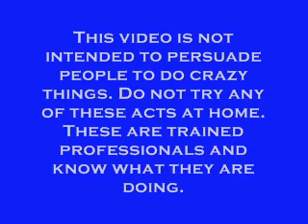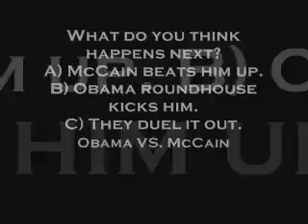Obama VS. McCain Public Battle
Friends dress up as mccain and obama, and go into a public supermarket and battle it off. There are real bystanders and this is all real, no acting.